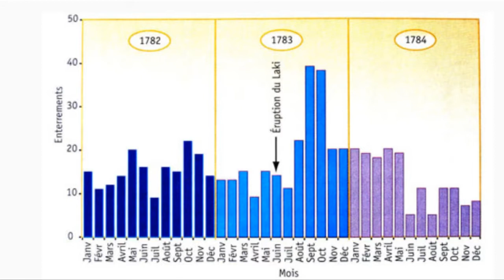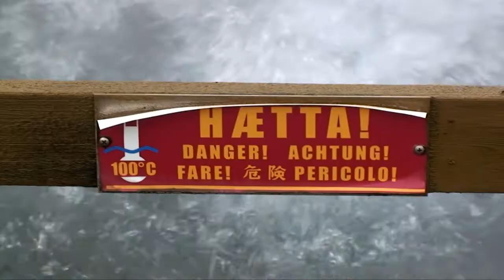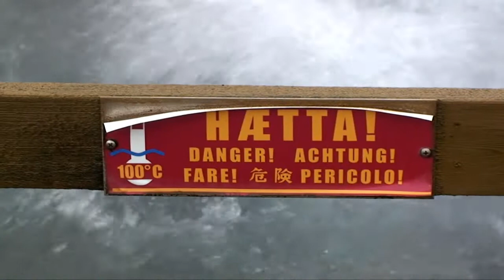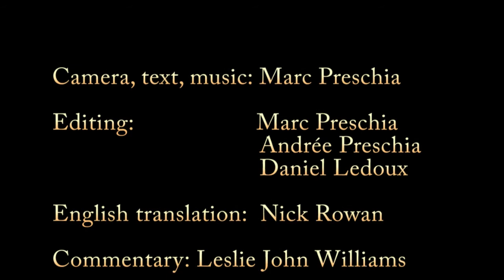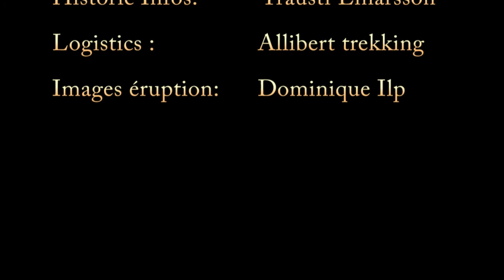NORDURLAND (English commentary)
Iceland a paradise on a geothermic hell.
There took place the greatest volcanic eruption of all times which had terrible consequences in Europe: This eruption was one of the indirect causes which started the French revolution in 1789.
This film obtained the gold medal at the  2010 contest of French speaking movie makers Belgian  Federation  (FCVFB)
POUR LA VERSION FRANCAISE VOIR SUR CE SITE DANS LES VIDEOS MISES EN LIGNE.